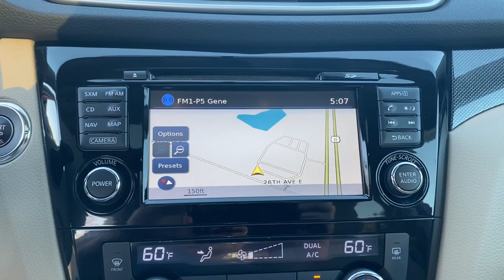2015 Nissan Rogue Tuscaloosa AL, Northport AL, Bessemer AL, Birmingham AL, Columbus MS N463A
Red Used 2015 Nissan Rogue SL available in Tuscaloosa, Alabama at Townsend Nissan. Servicing the Northport AL, Bessemer AL, Birmingham AL, Columbus MS area.

#{MAKE}
#{MODEL}
2015 Nissan Rogue SL - Stock#: N463A

Townsend Nissan
2620 Skyland Blvd E